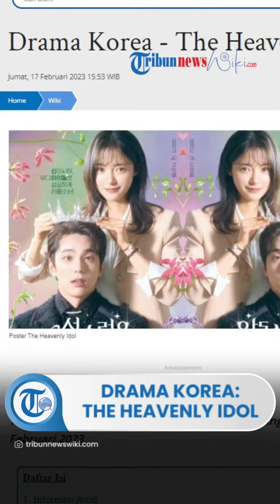Drama Korea, The Heavenly Idol, Ialah Serial Drama Rilis 15 Februari 2023 & Dibintangi Kim Min Gue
TRIBUN-VIDEO.COM - The Heavenly Idol adalah serial drama Korea yang rilis pada 15 Februari 2023.

Serial drama ini skenarionya ditulis oleh Lee Chun Geum.

Genre dari series ini yaitu komedi, romansa, drama dan fantasi.

The Heavenly Idol  berjumlah 12 episode.

Setiap episodenya berdurasi 1 jam 10 menit.

Series The Heavenly Idol ini bisa disaksikan di tvN, Viu dan Vidio. (1)